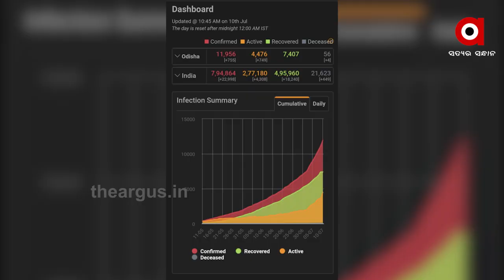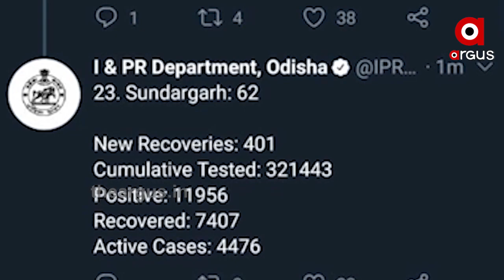ଓଡ଼ିଶାରେ କୋରୋନା ଆତଙ୍କ....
ଓଡ଼ିଶାରେ କୋରୋନା ଆତଙ୍କ । ଆଜି ଚିହ୍ନଟ ହୋଇଛନ୍ତି 755 ପଜିଟିଭ । ସେହିପରି 4 ଜଣଙ୍କ ଜୀବନ ନେଇଛି ଭାଇରସ । ସମସ୍ତ 4 ମୃତକ ଗଞ୍ଜାମର ହୋଇଥିବା ବେଳେ ସର୍ବାଧିକ ଆକ୍ରାନ୍ତ ମଧ୍ୟ ସେହିଠାରୁ ହିଁ ଚିହ୍ନଟ ହୋଇଛନ୍ତି । କୋରୋନା ମୁକାବିଲା ପାଇଁ ସାପ୍ତାହିକ ସଟଡାଉନ ତାଲିକାରେ ସାମିଲ ହୋଇଛି ସୁନ୍ଦରଗଡ଼ । ସେପଟେ ବିଧାନସଭାରେ ବି ପହଞ୍ଚିଲା ଭାଇରସ.
Odishanews Corona_Positive DeadWatch all the current, latest and breaking news only on "TheArgus.in" LIVE TV. The one-stop destination for LIVE news on politics, entertainment, sports, gadgets, and business.